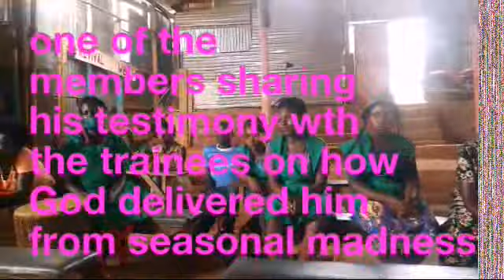Video AT THE MIRACLE HOUR SCHOOL OF COSMETOLOGY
These were our first days at the miracle hour school of beauty and cosmetology.by Charity Muliira.
 for our services